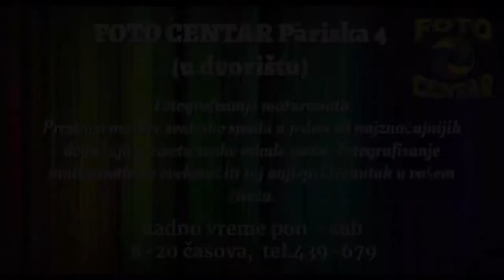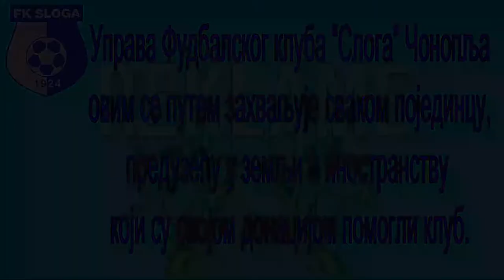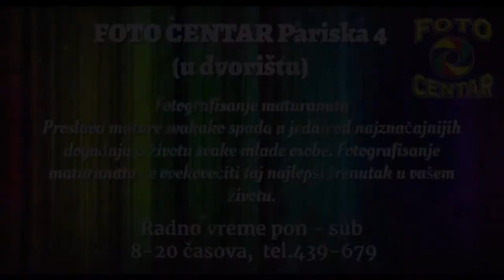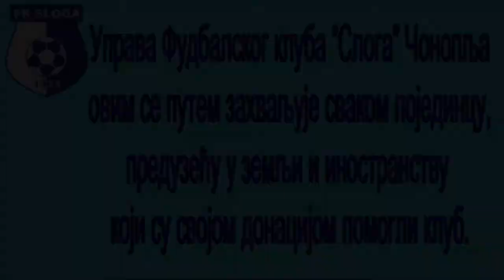FK "Sloga" Čonoplja - FK "Mladost" Bački Petrovac - 20.4.2022. DIREKTAN PRENOS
Vojvođanska liga SEVER - 23. kolo
DIREKTAN PRENOS početak u 16.30h
Rezultat 1:0
Sponzori prenosa: FOTO CENTAR , Sombor, pariska 4 u dvorištu, 025/437-679